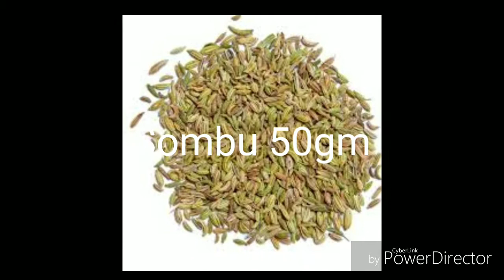Kuzhambu milagai thool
மேற்கண்ட அனைத்து பொருட்களையும் நன்கு வெயிலில் காய வைத்து பின் மிஷினில் அரைக்கவும். பிறகு குழம்பு மிளகாய் தூள் ரெடி.